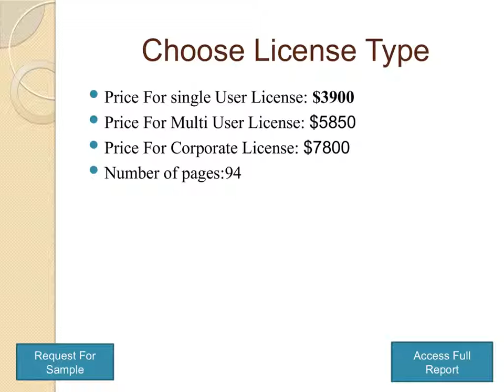Global Functional Safety Market Size, Status And Forecast 2019-2025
The key factors driving the growth of the this market include mandatory functional safety standards and government policies, rising emphasis on proactive functional safety systems, and increasing demand for safety instrumented systems in the chemical and oil & gas industries.

Safety sensors to hold the largest share of the functional safety.